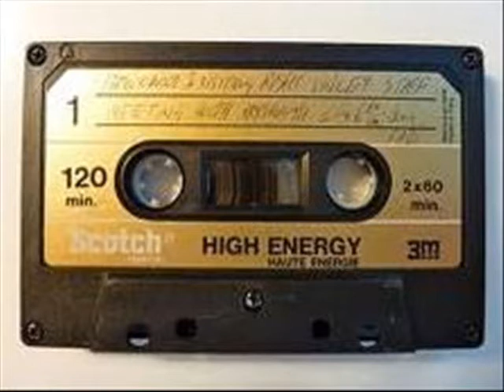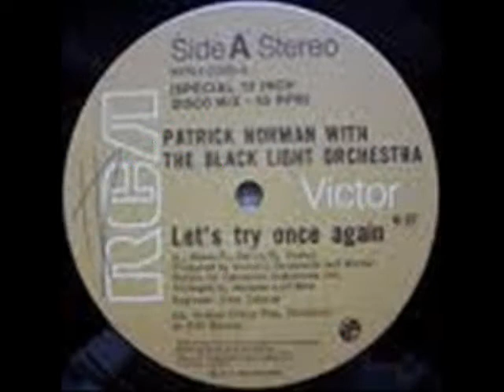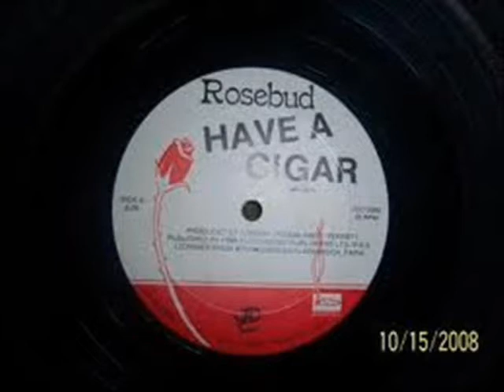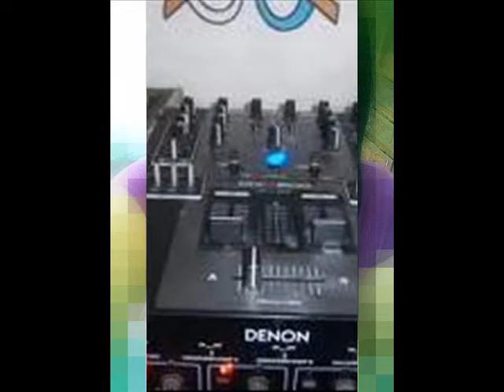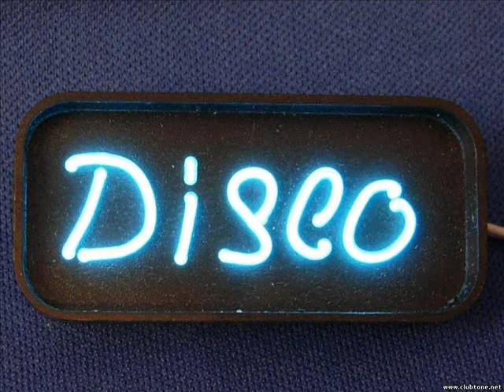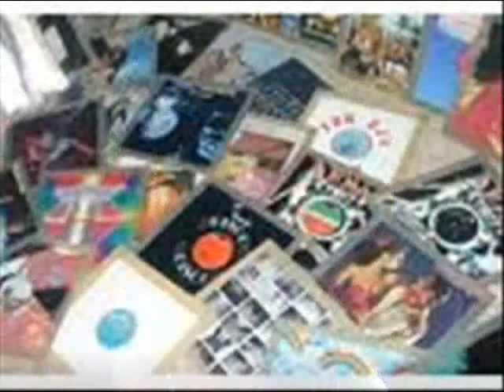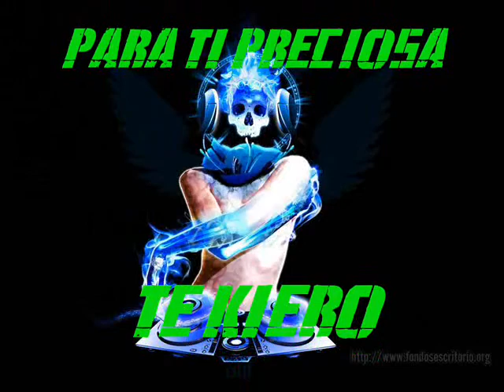RENACIENDO EL HIGH ENERGY DISK JOCKEY GEORGES FLASHBACK SIX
PRODUCCIONES Y MEZCLAS...LIC.JORGE PEREZ ORTIZ...LAS ESTRELLAS SE HABLAN DE TU CON TU NOMBRE PRECIOSA...ERES UN ANGEL DEMI VIDA Y POR ELLO...VOLUMEN SEIS..LA ENERGIA DISCO DANCE SE HACEPRESENTE EN UNA MEZCLA Q SIN DUDA T CAUTIVARA TUS SENTIDOS...UN DETALLE A TU CORAZON...UN BESO...JORGE